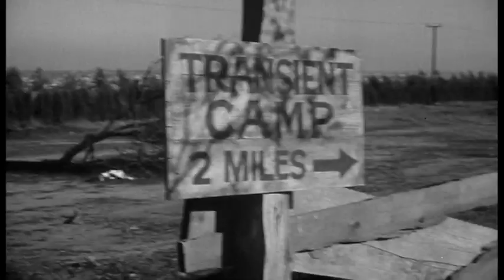Who Will Comfort Me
The poignant story of Ma Joad from 1940's The Grapes of Wrath.